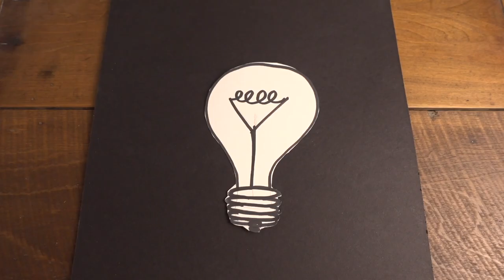I Made a TRAP DOOR THAT DESCENDS INTO A STAIRCASE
In this video I show a trap door that I made, that is flush with the floor when it is not deployed, but drops down into a staircase when it is deployed.
The trap door is more than 20 years old, and we use it in our stage in the Bethany Lutheran College Theatre Department. It continues to work smoothly and has been fun special effects feature for us.
When I built this, there were no resources that I could find that showcased an idea like this, so I hope this is a helpful resource for you and your potential applications.